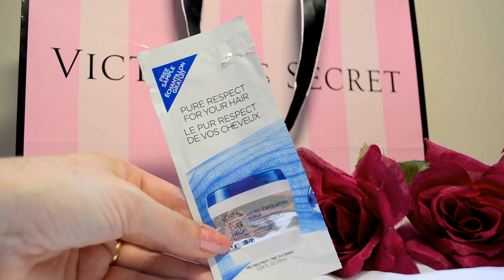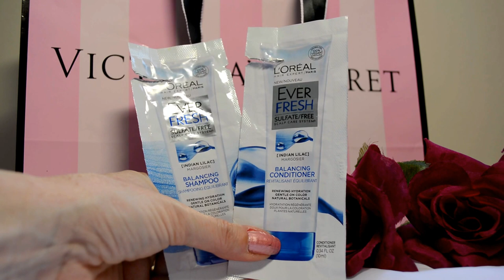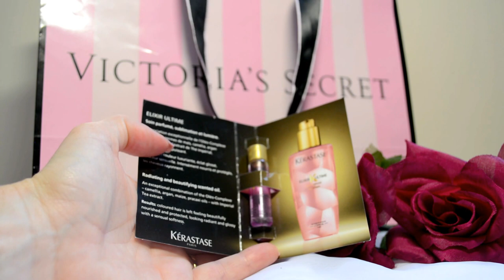Produits terminés : Je rachète ou pas? #10